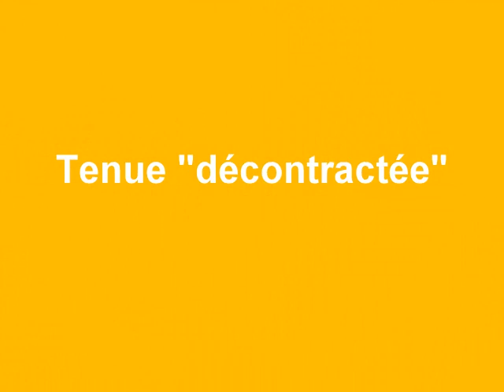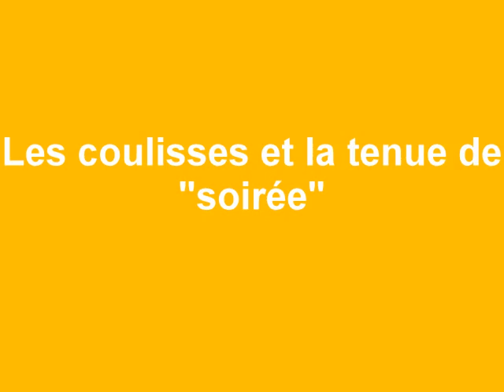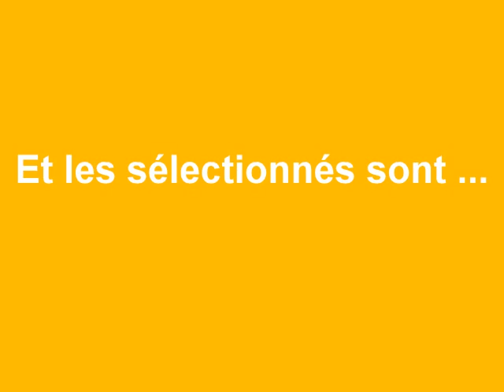photos présélection beloeil 2011